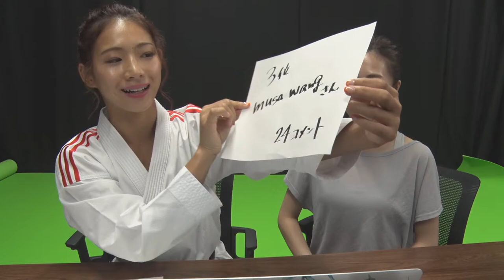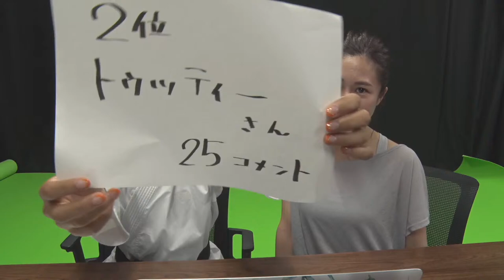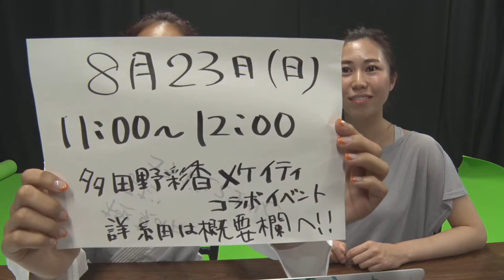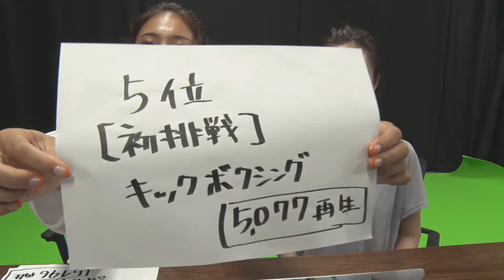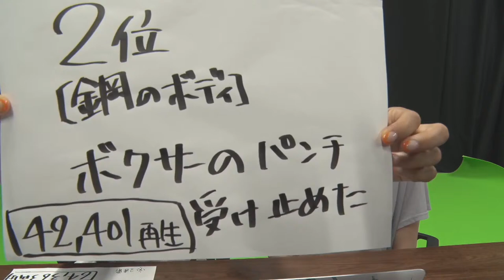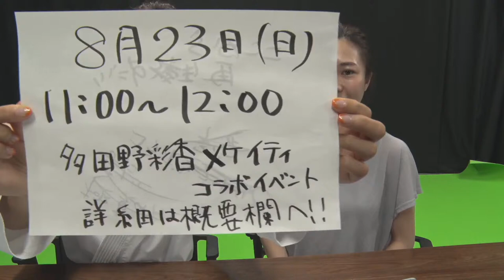【第２回生配信】 生空手講座＆質問答えます スペシャルゲストと共に！８月２３日スペシャルイベント開催 皆さん力を貸してください🙇‍♀️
▼８月２３日（日）にイベントをやります。
空手×体幹パーソナルトレーナーによる最強体作り！
楽しくかつしっかり体の軸を作るイベントで空手講座もあります。
このイベントを成功させるには皆さんのご協力が必要なんです！
こちらの予約は下記アドレスからお願いします♪

▼空手プライベート指導行なっています。
８月限定8名様Ayakaのプライベートレッスンお試し30分3500円！
空手でも、ダイエットでも対応してます！

Ayaka Tadano-多田野彩香（KARATE日本代表）
▼Profile▼
・Birthday:18 August
・Born:Chiba
・I have won seven gold medals at international competitions🥇国際大会７回金メダル
・I want to spread the appeal of karate to the world

世界の様々な大会に出場しながら
初心者に向けた空手や空手エクササイズを教えています。
空手の魅力、空手を使ったエクササイズ
またチャレンジ企画など空手に絡めた様々なことを発信していきます！
While participating in various competitions around the world
I teach karate exercises for beginners that are good for karate, diet and core.
In this channel, the charm of karate, exercises using karate
We will also send out various things related to karate such as challenge planning!